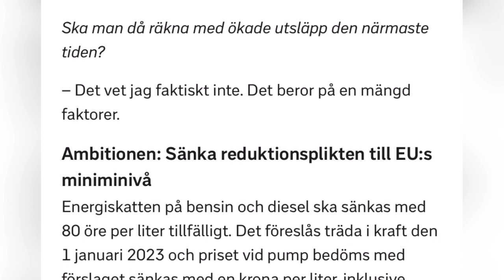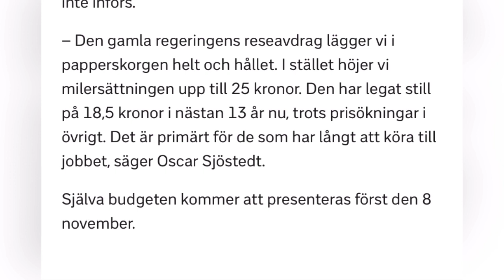الحكومة السويدية تحدد موعد تخفيض سعر الوقود